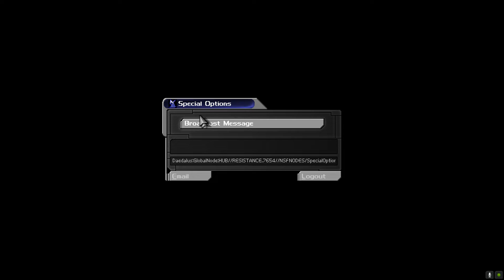Deus Ex Episode 7 - The Die Is Cast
UNATCO employment sucked anyway.  The pay was jank, they were stingy with the gear, and that bunker sucked to navigate through.

Schmucks.